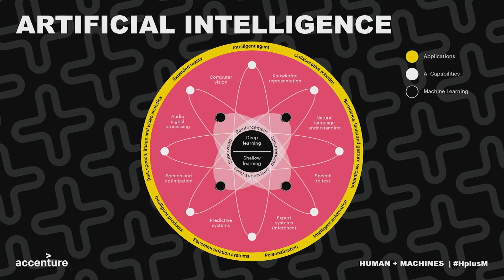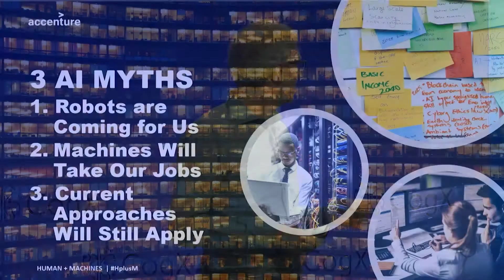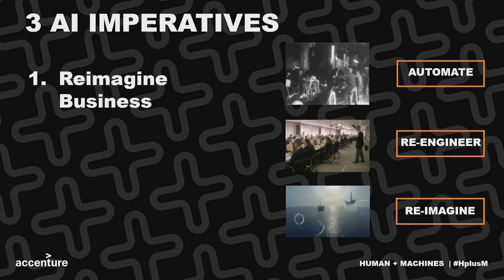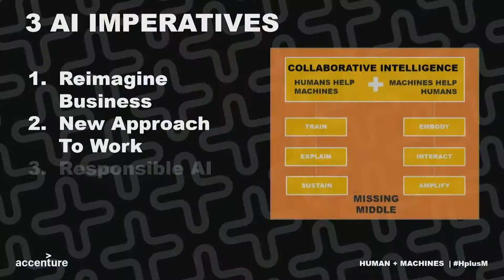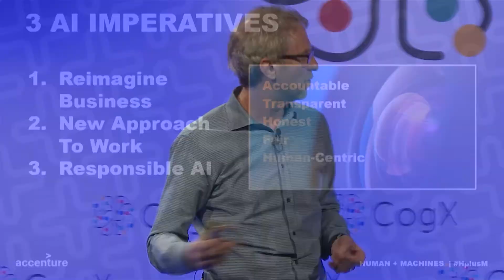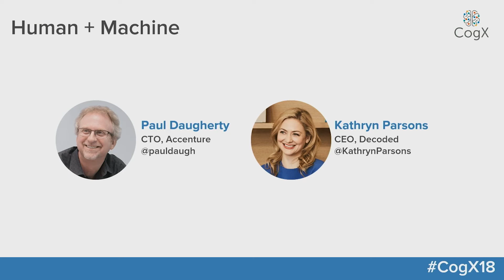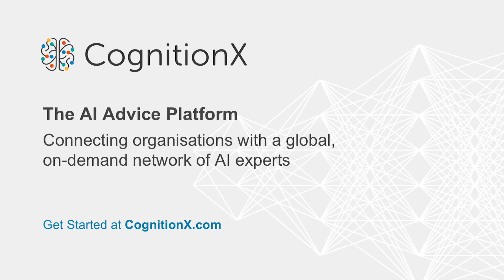CogX 2018 - Human + Machine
Paul Daugherty, CTO, Accenture
followed by Q&A with Kathryn Parsons, CEO, Decoded

cogx18 (edited)